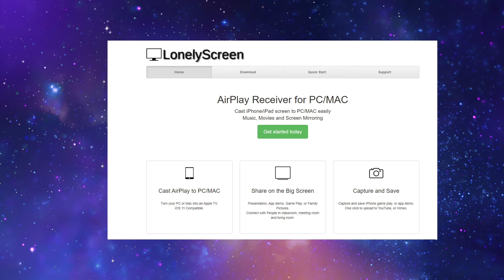GOT SOME IDEAS 4 THE CHANNEL SO WHACHA THINK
YOUTUBE GAMING DYING??? IDK & SMALL YOUTUBE CONTENT CREATORS ISSUES

Social Media/Other Channels